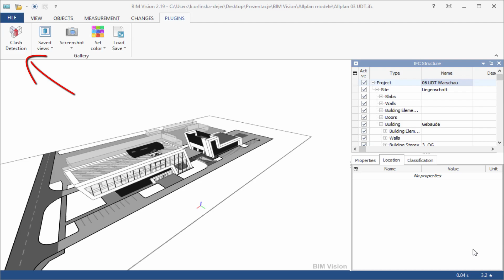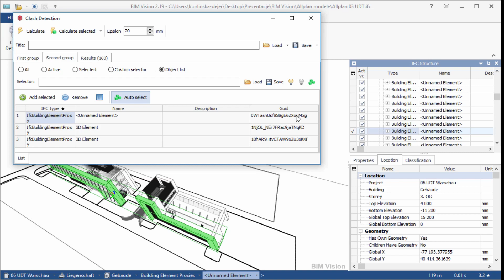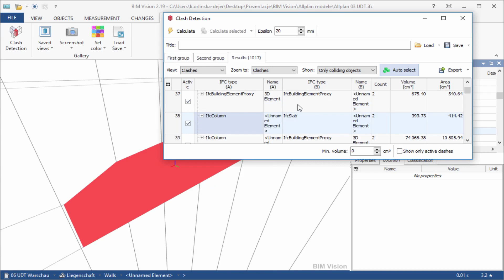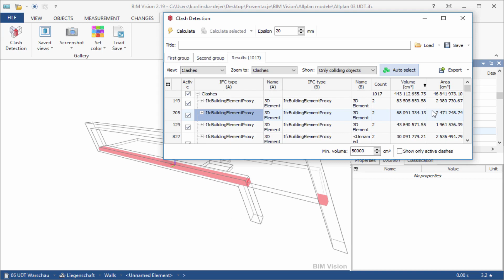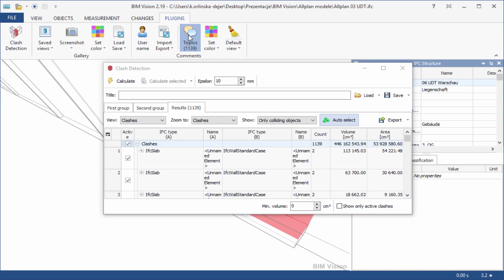Clash Detection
Meet our new, long-awaited, plugin dedicated to the geometric clash detection. User-friendly, practical solution that allows you to fast detect geometric collisions appearing between elements in one model or between elements of several independent models (for more than 2 models please use Multifile Module).